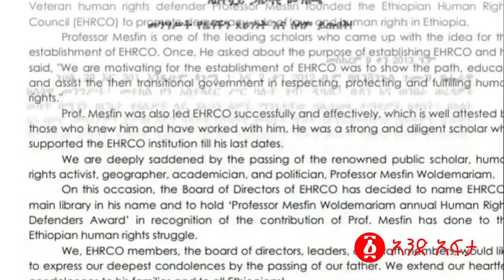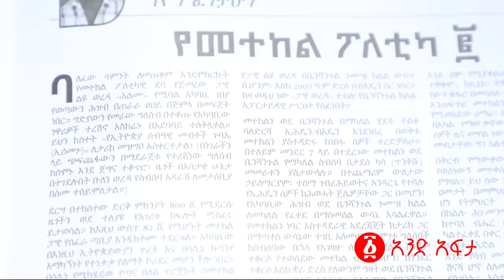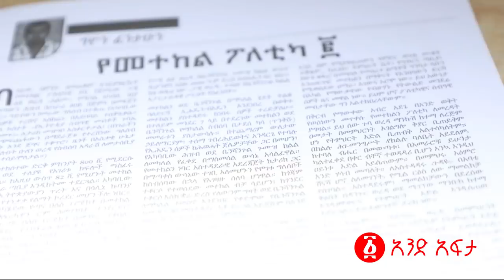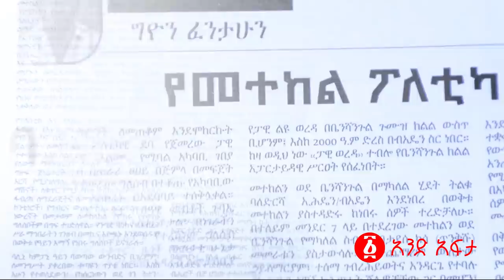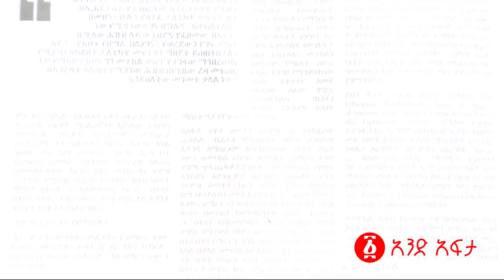“የመተከል ድብቅ ፖለቲካና አማራው” | በግዮን ፋንታሁን | ፍትህ መጽሔት | Temesgen Desalegn | Ethiopia